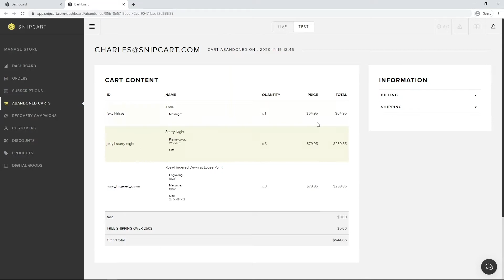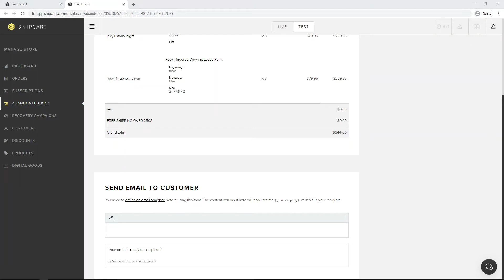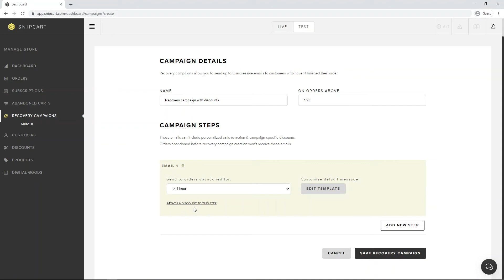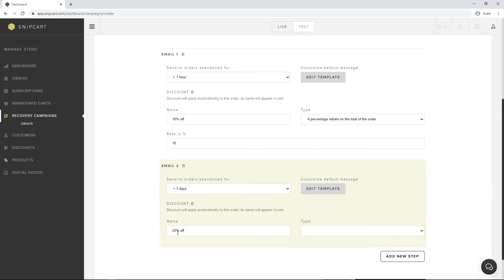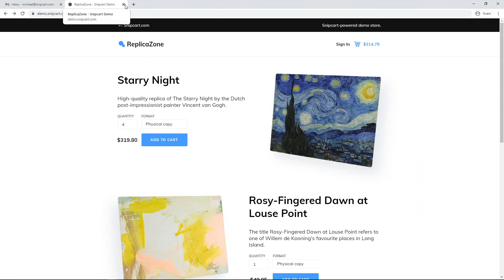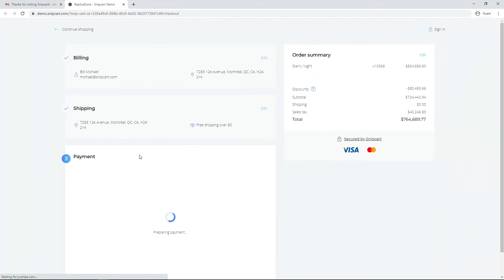Snipcart Tutorial - Abandoned Cart Recovery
Abandoned cart recovery is a powerful retargeting technique to get users who have visited your shop to complete their unfinished orders. As a merchant, you should strongly consider using it to increase your sales.

In this video, I’ll show you how you can see abandoned carts and set up automated recovery campaigns within Snipcart.

We cover the feature's config in the merchant dashboard, as well as a quick demonstration of how it works. Check it out!

Learn more about the abandoned cart recovery feature in our documentation